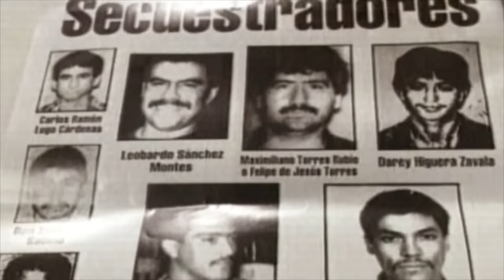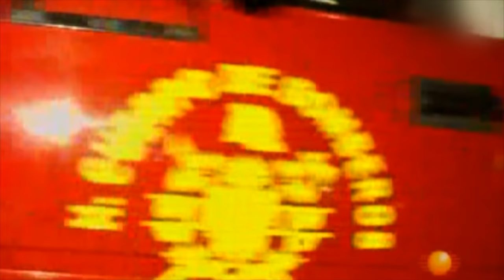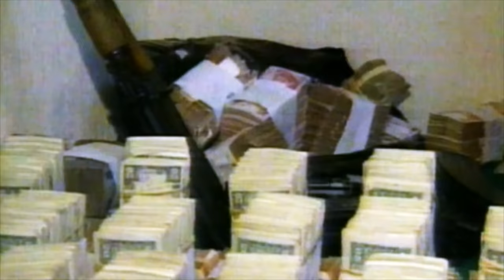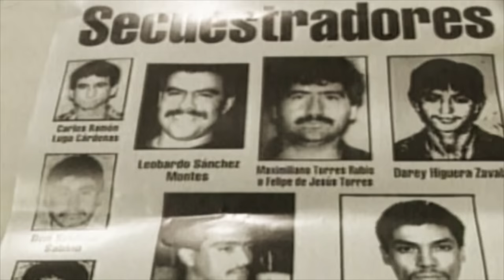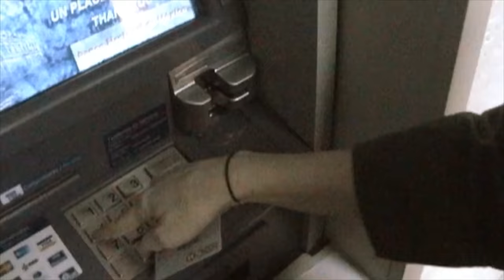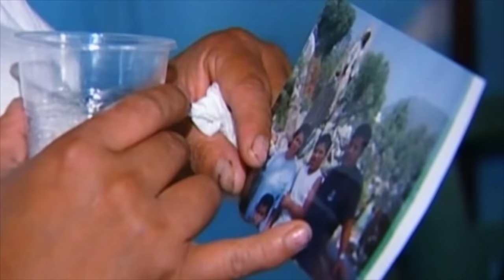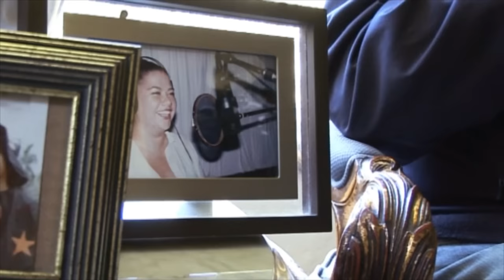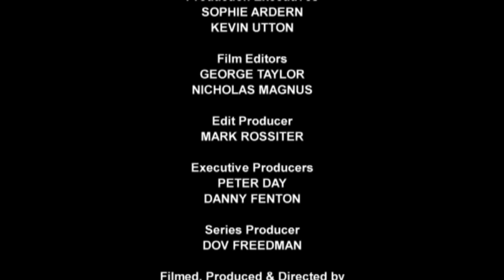World's Toughest Towns: Mexico City | Free Documentary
Macintyre: World's Toughest Towns: Mexico City

In this episode, Donal MacIntyre goes to Mexico City, a destination riddled with gun violence and ruthless kidnapping gangs, where organized crime has been responsible for more carnage than many wars. aa

MacIntyre: World’s Toughest Towns serves up a unique and gripping insight into the dangerous underworld of some of the world’s most iconic destinations. From Paris to Prague and Miami to Mexico City, this exciting new series will go beyond the city guides to investigate the darker underbelly of each location.